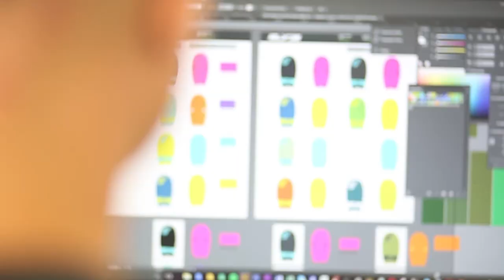Origins Of The Brand - The Syde Handboards Brand and Logo Story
I get quite a few questions from my customers, and people who follow us, about what the brand is all about. It's all based on the tenets of travel.

In my 20s, I traveled to over, I guess, 30 different countries. I just took my surfboard and my handboard and just went traveling around the world. And so, you know, when I decided to come up with the brand for Slyde, it came from seeing the word "slide" on a fridge. The word was just perfect.

Now, a lot of people say like, "Why have you got a Y in it?" And the Y actually stands for "your." So, it means your travel, your slide, your fun. It just means "your." It's kind of like that little secret I love, like having a little sort of hidden meanings and things.

Another thing that is associated with our brand, which is an arrow. So, you can see that it's hidden in the D, and it's hidden...well, not hidden, but it's the main brand for the circle. And that arrow...2008, I was traveling down the coast of South Africa.

 was back home for a little bit of time and we went down to Jeffreys Bay, and along the highway...it's called the N2 Highway, it's this just amazing highway. It actually has these turn-off signs. And I'm always traveling south, so if we're traveling south, the turn-off sign is always pointing that way, because I was coming from Durban all the way down to Cape Town all the time at that particular time.

So that arrow...it always meant awesome surf. Like, every single time you took that turn-off, it was just epic surfing. A lot of the time when you see an arrow, especially on the N2, it meant probably about another, you know, 10, 15 kilometers of dirt road through like just incredible landscape. And it was always an adventure taking these turn-off signs. And so it just kind of...it was just the perfect fit for what I believe in and what Slyde is all about, which is travel and explore and go and find your own way.

And yeah, so that's where that arrow comes from. Again, Slyde is also...I mean, it's perfect, right? Sliding on your belly, makes perfect sense. And we want you to own it. It's your brand. It's long since left who I am as a person. It now belongs to everybody around us. So, there you have it. That's the story behind the Slyde logo, the Slyde brand. Thank you very much for watching.